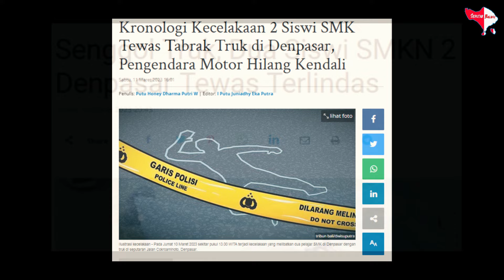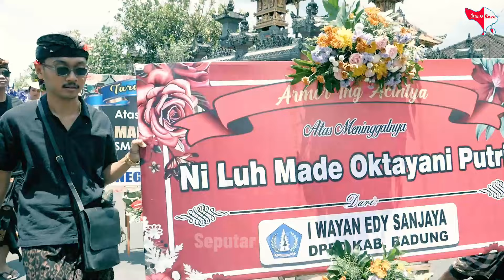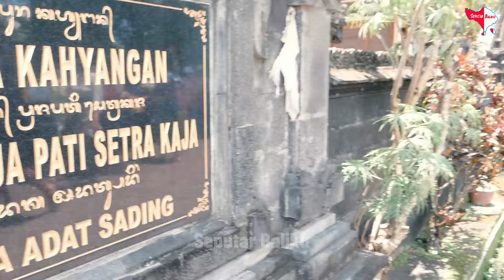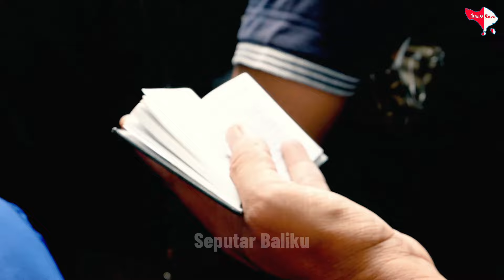SISWI TERBAIK!! SMK N 2 Denpasar Harus Berpulang Selamanya